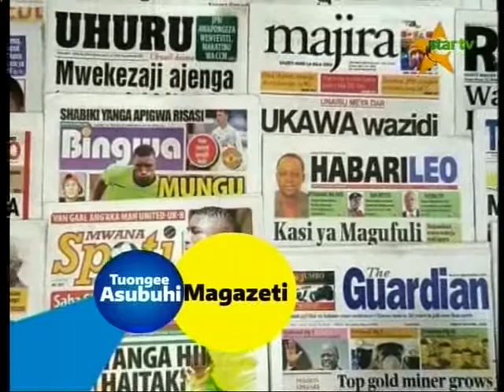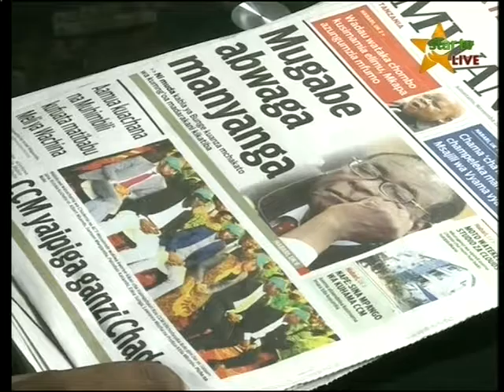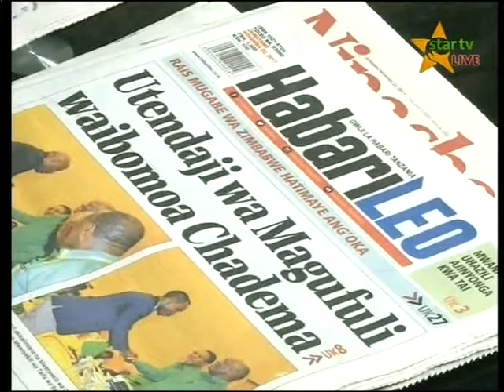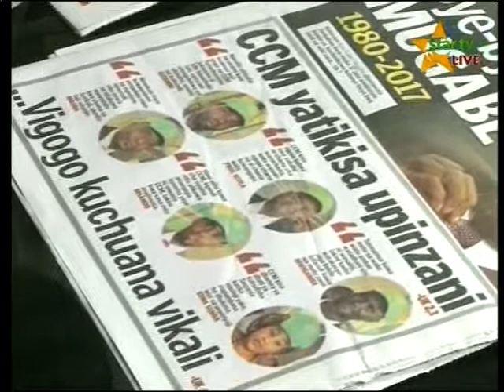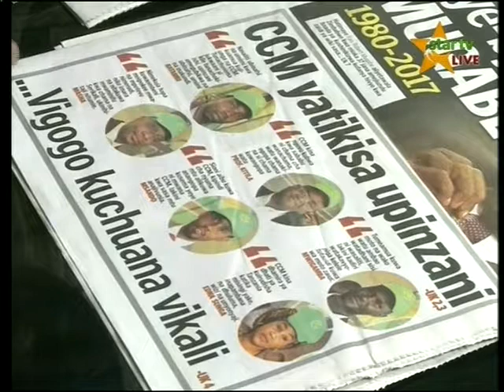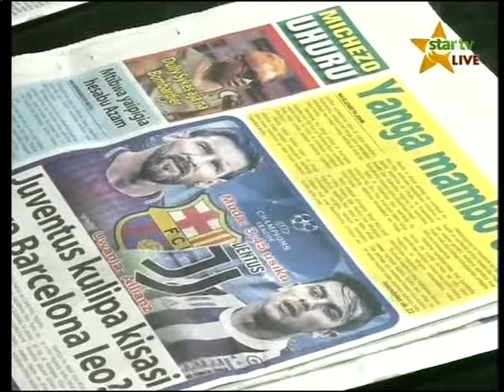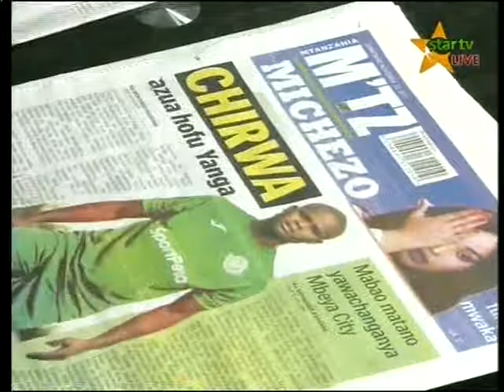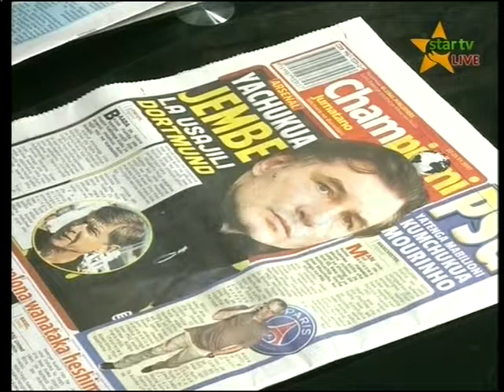Tuongee Asubuhi 22 November 2017